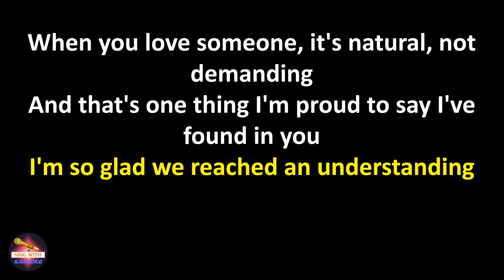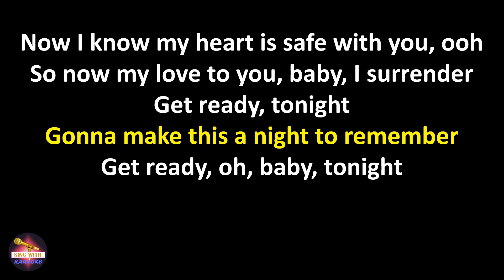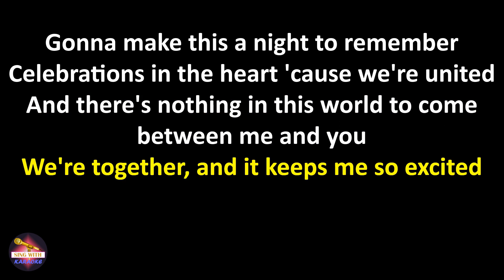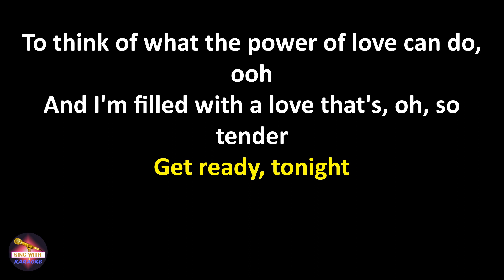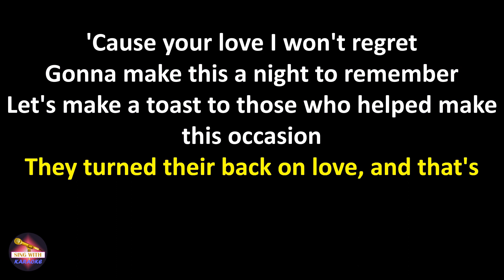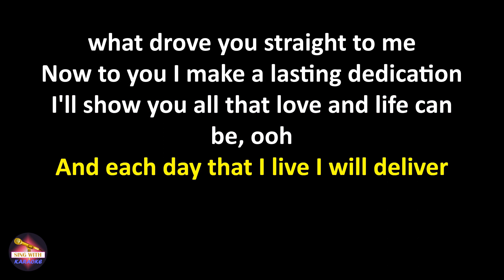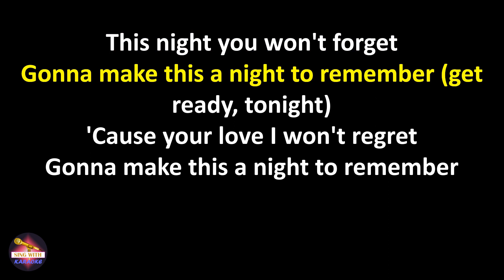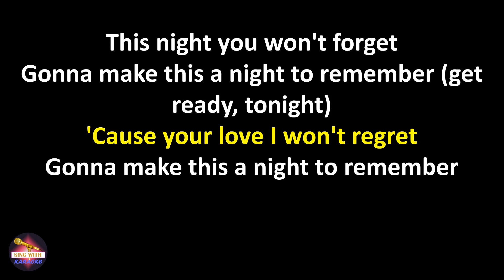Shalamar - A Night to Remember (Lyrics version)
Lyrics:
When you love someone, it's natural, not demanding
And that's one thing I'm proud to say I've found in you
I'm so glad we reached an understanding
Now I know my heart is safe with you, ooh
So now my love to you, baby, I surrender

Get ready, tonight
Gonna make this a night to remember
Get ready, oh, baby, tonight

Celebrations in the heart 'cause we're united
And there's nothing in this world to come between me and you
We're together, and it keeps me so excited
To think of what the power of love can do, ooh
And I'm filled with a love that's, oh, so tender

Get ready, (baby) tonight (girl)
I'm gonna make this a night to remember
Get ready, (get ready) tonight

Make this a night to remember
Get ready, tonight

This night you won't forget
'Cause your love I won't regret

Let's make a toast to those who helped make this occasion
They turned their back on love, and that's what drove you straight to me
Now to you I make a lasting dedication
I'll show you all that love and life can be, ooh
And each day that I live I will deliver

This night you won't forget (tonight)
Gonna make this a night to remember (get ready, tonight)

Get ready, (baby) tonight (darling)
Get ready, (it won't be like the past) tonight (I will make it last)